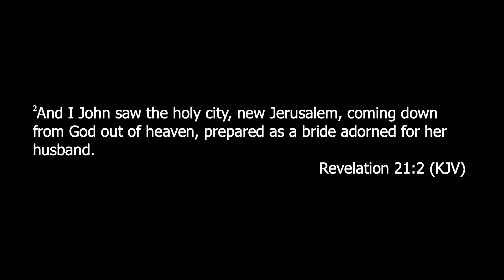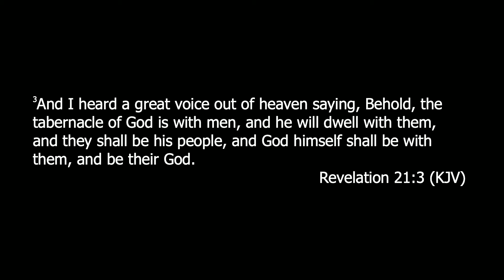Question Regarding The "New Jerusalem"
This video addresses the question:
"What is the 'new Jerusalem'?"

This video was recorded on July 27th, 2021.

Guyton Montgomery (Director, Host), Troy Spradlin (Co-Host), along with Ray Brantley (Live Video Producer), and Jeff Orr (YouTube Producer) discuss various topics and answer Bible questions that are submitted via Facebook comments, haveabiblequestion.com, , or by texting .

This live podcast simulcasts on the NWFSBS app, the NWFSBS Facebook page, and the NWFSBS YouTube channel on Tuesday evenings (6:30-8:30pm, CST).  It is also featured on Roku and AppleTV on our NWFSBS channel.